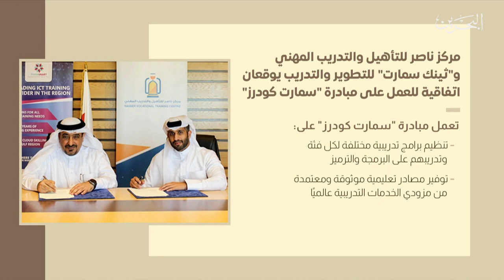مركز الأخبار:مركز ناصر للتأهيل والتدريب يوقع اتفاقية مع ثينك سمارت لتدريب 10 آلاف بحريني على البرمجة